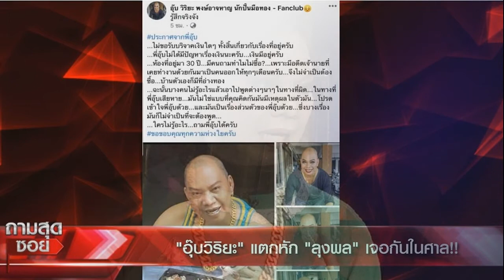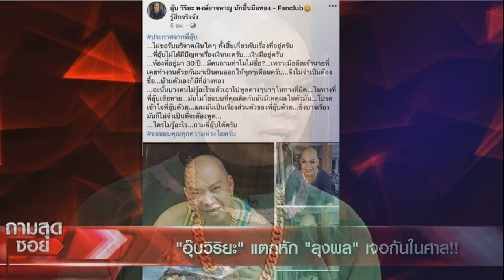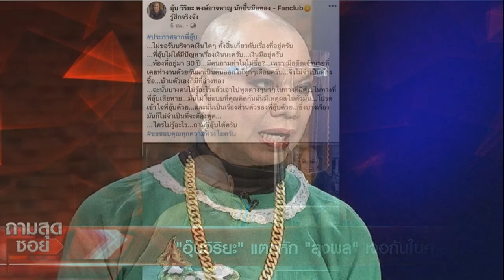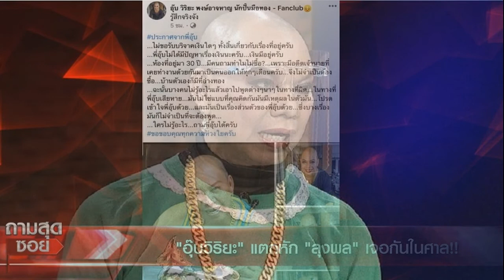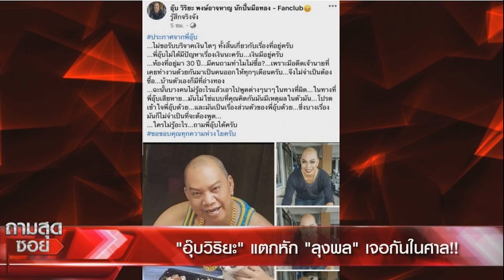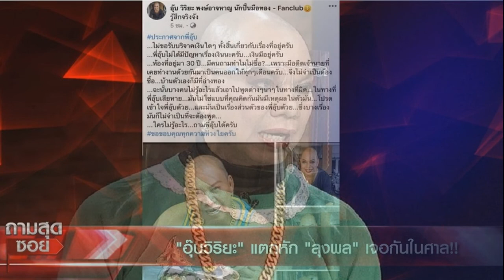อุ๊บ วิริยะ เปิดใจทุกปมลึกจุดแตกหัก ลุงพล ลั่นเสียความรู้สึกเป็นที่สุด